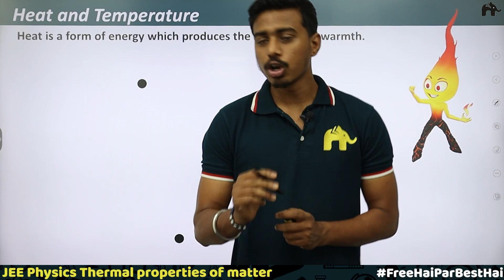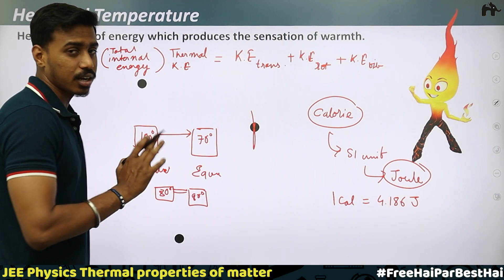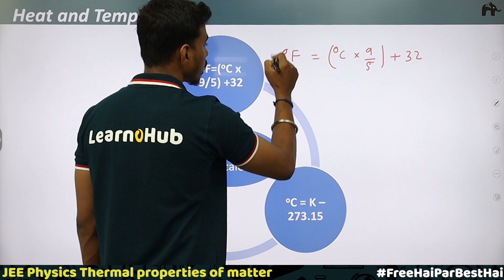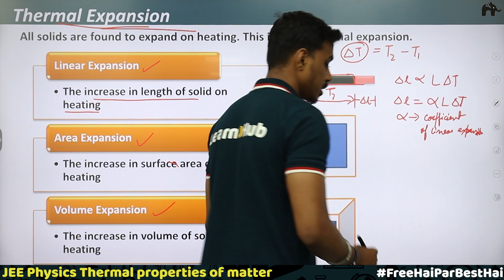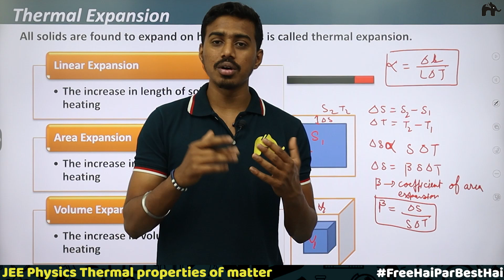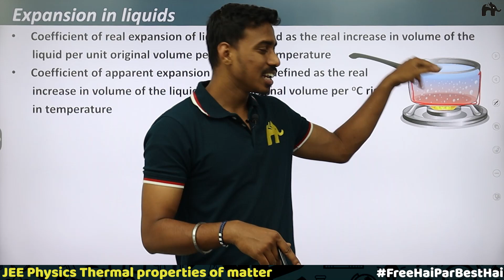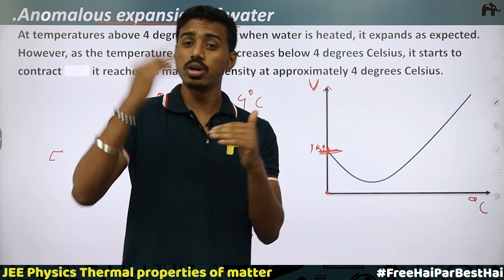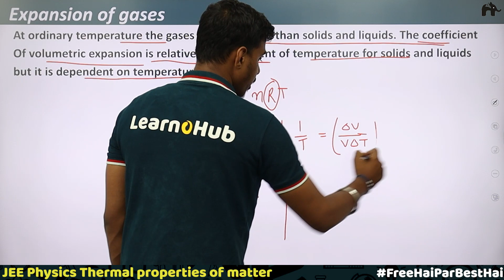Thermal Properties of Matter Class 11 Physics JEE | NCERT Chapter 11 Anomalous expansion of water #1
Thermal Properties of Matter Class11 NCERT Chapter 11 Physics JEE

Timestamp:
0:00 Introduction
00:51 Heat & Temperature
13:00 Thermal Expansion
25:01 Expansion in Liquids
29:21 Anomalous expansion of water
33:55 Expansion of Gases